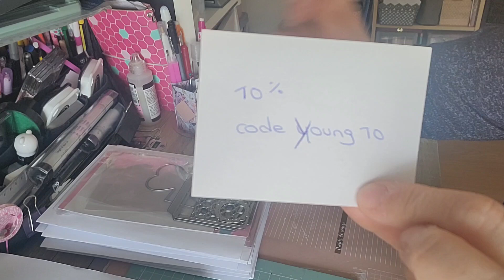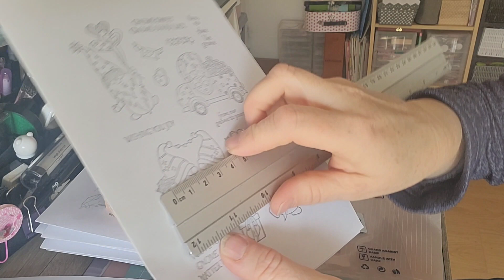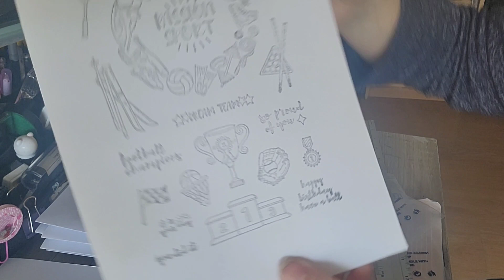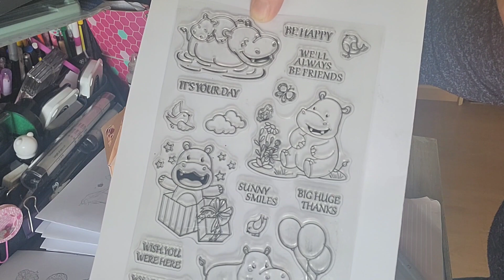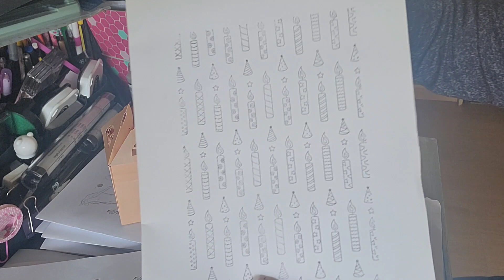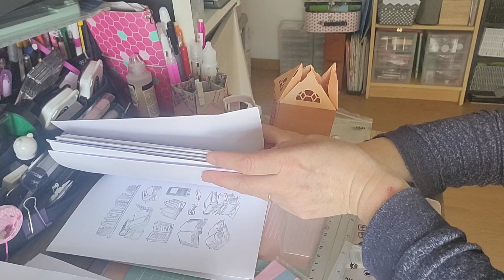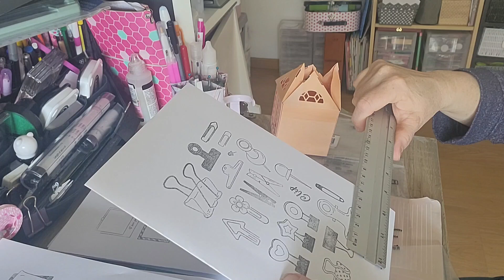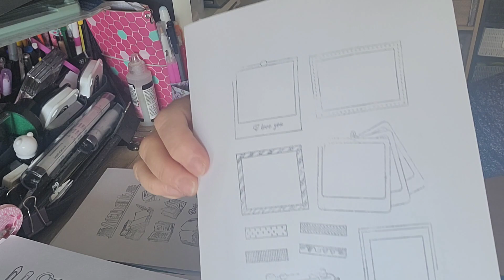Mon partenariat Globleland de chouette dies et tampons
scrap  bisous  😚 😚 😚 😚 😚